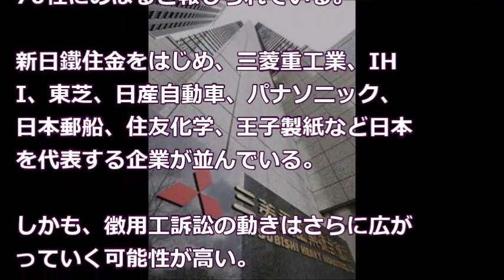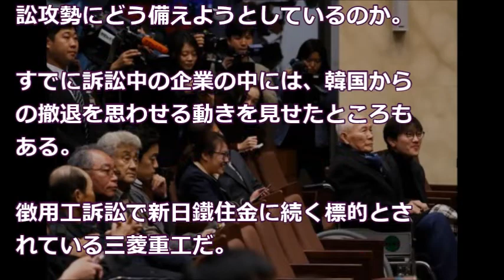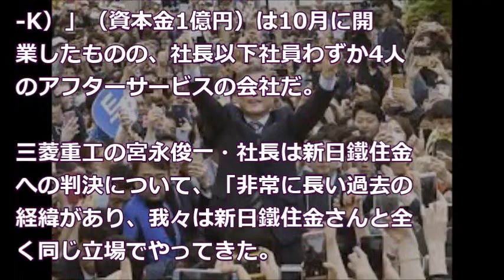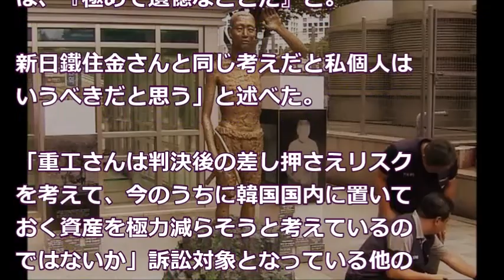徴用工の損害賠償判決 日本企業の中には「韓国撤退」を思わせる動きも